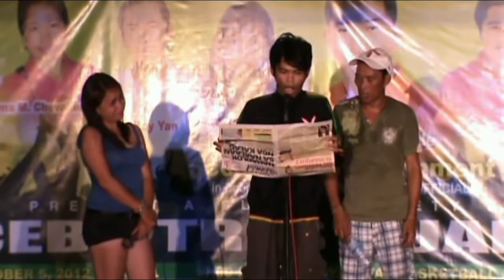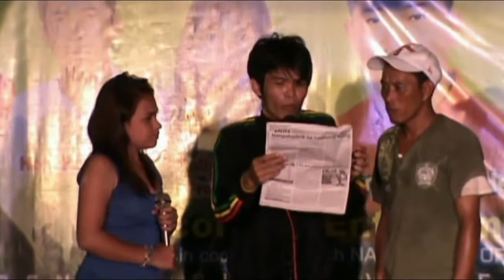Tres Guapitos Of Cebu City | Naval Biliran Variety Show / Part 4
Tres Guapitos | Naval Biliran SL / Pakatawa

Variety Show, Comedy Show For Entertainment in Naval Biliran 🤗🤗🤗🤗🤗